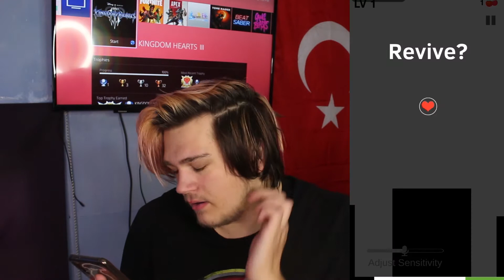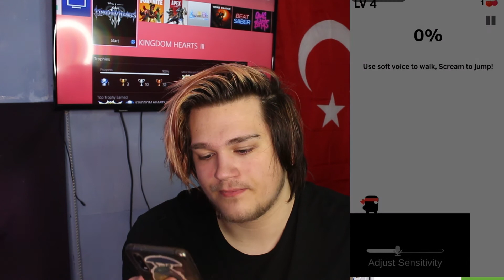I HATE this game - Scream go hero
YOOOO - yeah been some time huh but here's a video!

from this you can clearly see i have no patience for anything..and yeah, as of writing this, my throat kills

hope you enjoyed and see ya in the next video!